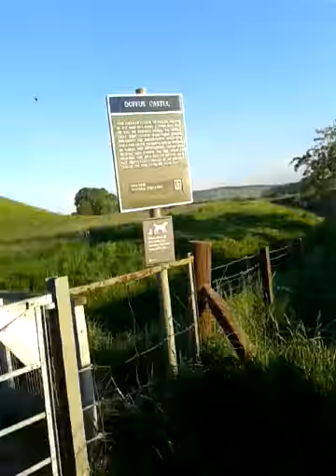MTB Scotland Duffus Castle with Wog, Billy & Randle DJG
Our wee ride leads us to Duffus Castle...

Unless you think I'm CrAzY...  In which case, I seriously don't suggest watching the other videos...

Just don't do it...  It's for your own good  ;)